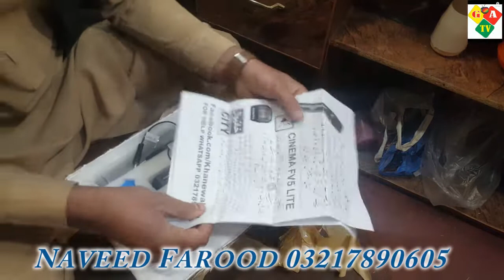Mic kharedd na ho tu hm se rabita kare 03217890605 مائک خریدنا ہو تو ہم سے رابطہ کرے